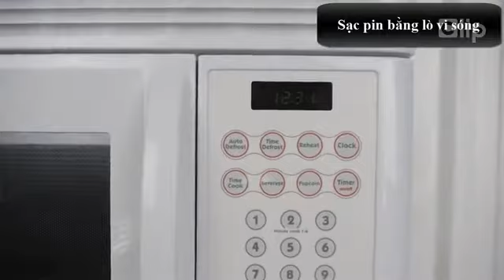Tổng hợp những màn tra tấn iPhone 6 dã man tàn bạo